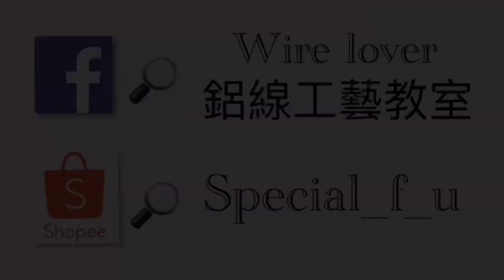DIY wire 教你如何使用彩色鋁線製作 夢幻裸空愛心項鍊 DIY How to make wire Hollow heart necklace and key ring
同學們上課了‼️

這次夢幻裸空愛心項鍊來訓練各位同學的手感
小細節要注意⚠️
好的鋁線帶你們上天堂，不好的鋁線可以直接丟掉心情
1.0mm的鋁線在纏繞時彈性很重要，沒有彈性的鋁線是無法完成這些作品的

那就期待各位在我的粉絲團上作品分享❤️